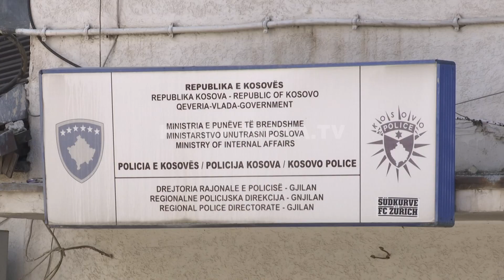Vidhet lopa në Gjilan, i kthehet e prerë familjes - 09.06.2021 - Klan Kosova